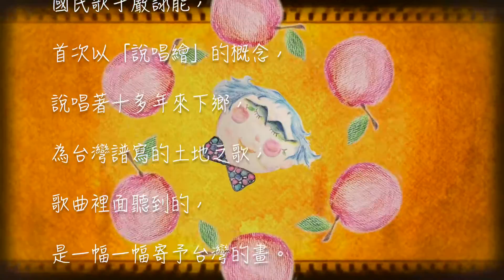《嚴詠能說唱繪，不只是畫展》宣傳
金曲獎得主嚴詠能，除了說故事、唱歌，這次邀請大家來看畫。
總有人說，在詠能的歌曲中，看見一幅一幅的景象，和台灣人的情感
現在，我們邀請大家在一幅一幅的作品中，聽見一首一首詠能寫給台灣的歌。
你要說這是嚴詠能的說唱會也可以，但是，如果你說這是詠能的說唱分享繪，會更傳神！

小提醒：
詠能的作品中，有四首歌被列為小學的教材，所以很歡迎孩子來聽歌喔，不過分享繪會是比較著重在唱與說，不是非常熱鬧動態的表演形式。所以還是要請爸爸媽媽也衡量孩子的意願及興趣，如果孩子是喜歡聽歌的，我們很歡迎他們ㄧ起來喔！聽聽看台灣米阿伯在做什麼、畫什麼、玩什麼。
但是，如果詠能分享的過程中，孩子們坐不住了，請爸爸媽媽也不要強迫他們一定要坐在裡面安靜地聽歌喔（畢竟他們就是好動的小朋友），希望可以有一個人先照顧孩子的需求，帶他出去走走喔。

我們很期待見到大家！到時候見！

活動日期：  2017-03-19(週日) 14:00 ~ 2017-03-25(週六) 16:00
活動地點：  三餘書店（高雄市新興區中正二路214號） (捷運橘線，文化中心站，一號出口)